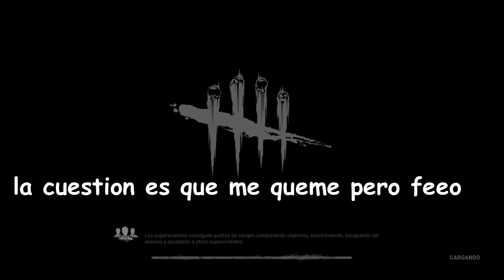MEJORES MOMENTOS - Dead By Daylight Gameplay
Si les gusta el video dejense UN LIKE y SUSCRUBANSE!!